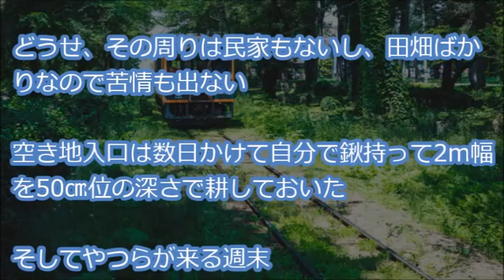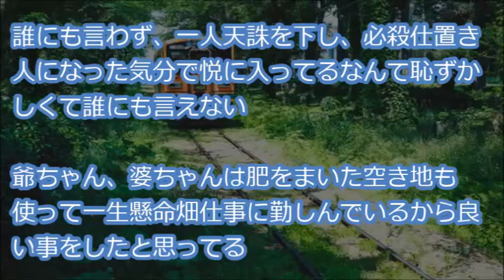【撮り鉄撃退】 新しい電車が走ることになって、うちの畑が撮り鉄とやらに荒らされるようになった。有刺鉄線で囲ったけど、切られて撤去される有り様…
概要
『少し前、新しい電車が走る事になってうちの畑が撮り鉄とやらに荒されるようになった

線路手前が爺さんと婆さんが丹精込めて作っている畑
線路の向こう側が空き地になっていて、撮り鉄連中は空き地に勝手に停めて、畑に入って撮影している状態・・・』

【用語解説】
・ウト

赤ちゃん。

・k/K
警察